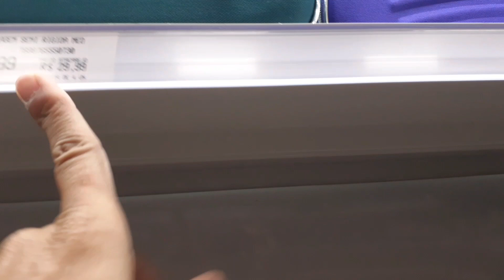Frasqueira viagem color semi Rígida a partir de R$19,99 no Freitas Varejo Maceió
Frasqueira viagem color semi Rígida a partir de R$19,99
no Freitas Varejo Maceió

Freitas Varejo Maceió
Menor preço do Brasil agora em Maceió,  Freitas Varejo Maceió, no Farol aniga Cycosa, promoção e novidades todos os dias!
Todo dia é dia de Ofertas na Freitas Varejo Maceió